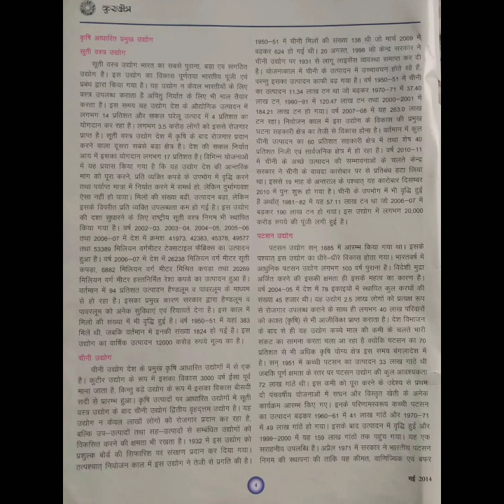HINDI MAGAZINE DICTATION